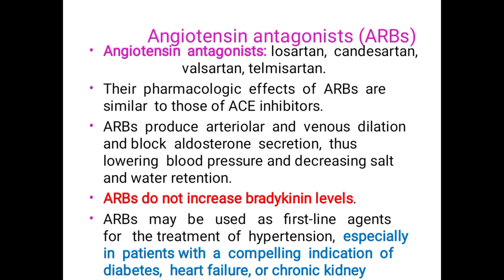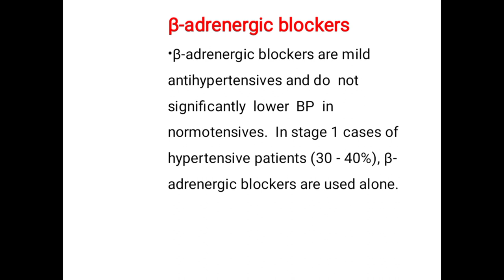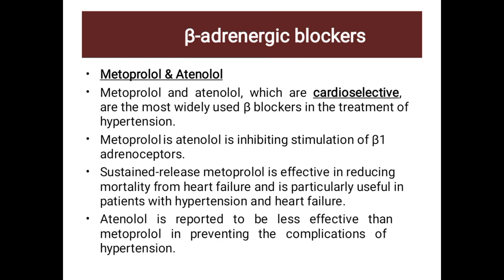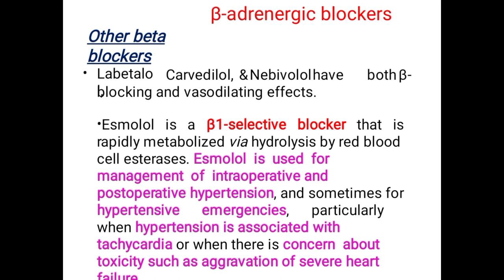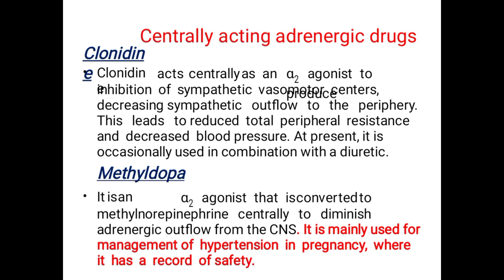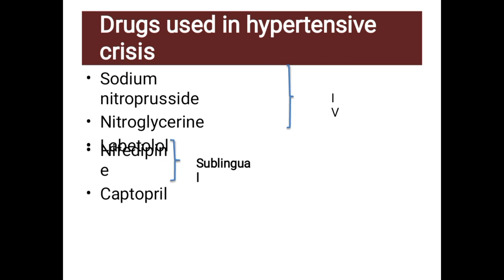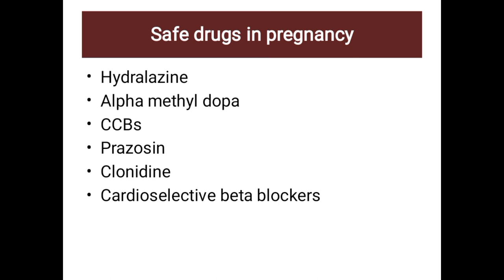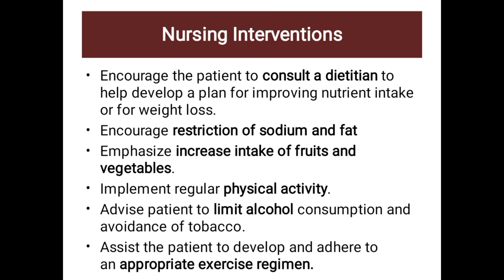Pharmacology II, unit Anti-hypertensive drugs,4th semester bsn kmu